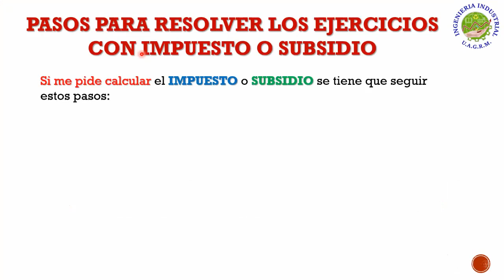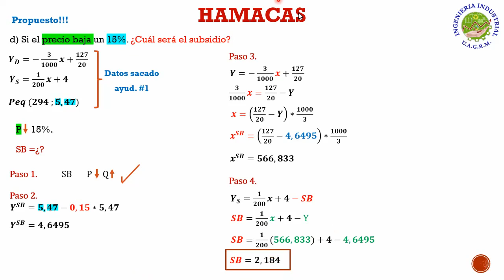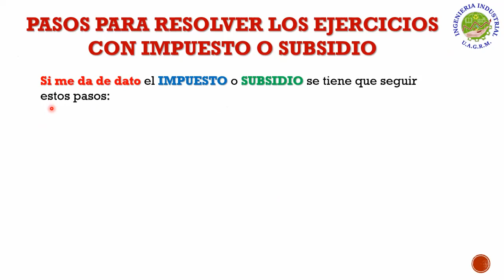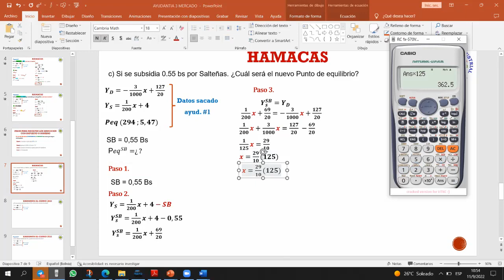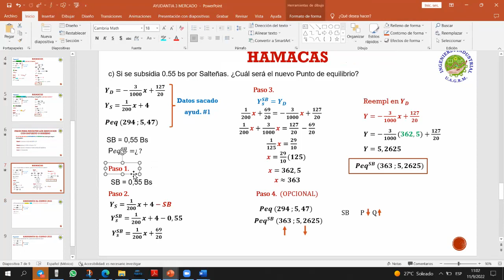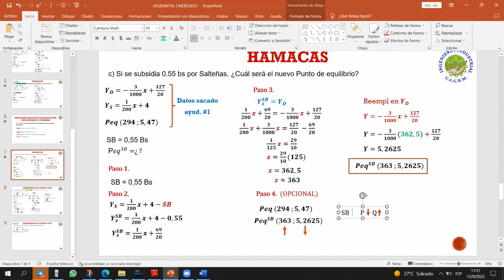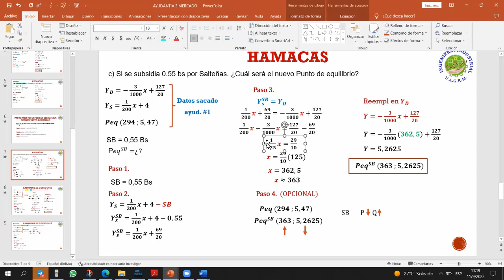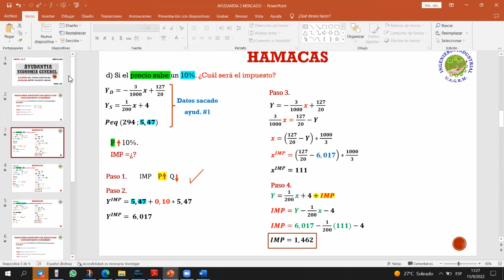AYUDANTIA # 3 EJERCICIO CON IMPUESTO Y SUBSIDIO "I" SEM II-2022